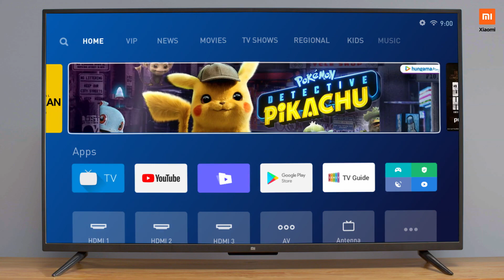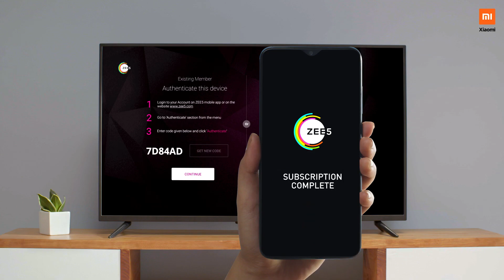how to navigate mi tv using patchwall